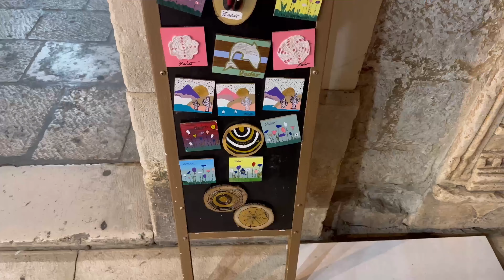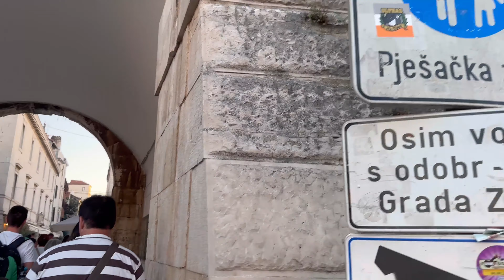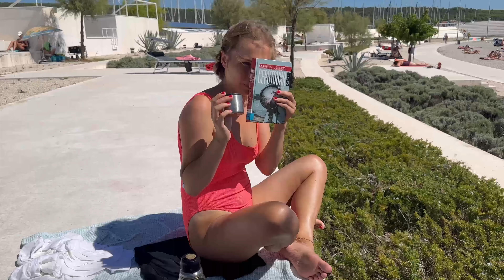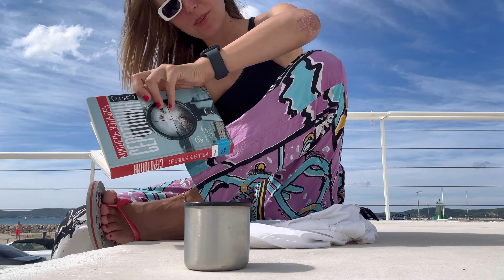VЛОГ: ХОРВАТИЯ 2023! ЗАДАР! ЦЕНЫ, ВПЕЧАТЛЕНИЯ! КАК мы ПРОВЕЛИ 6 ДНЕЙ на море с 11 месячным РЕБЕНКОМ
Инстаграм с брошками